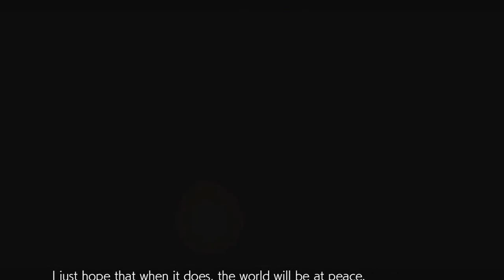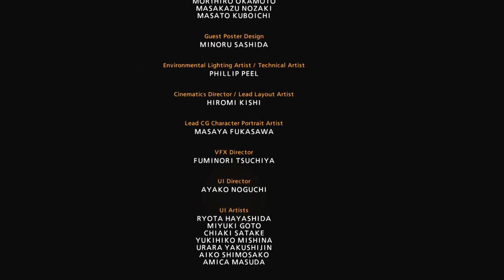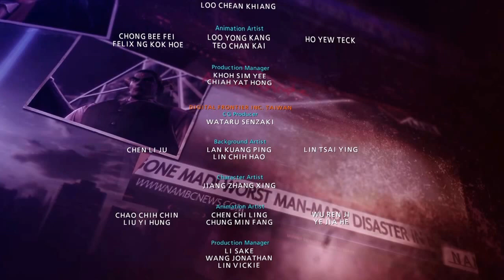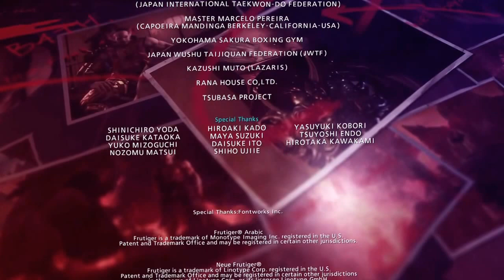TEKKEN™7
The worse fight ever. Bring it on. This is on normal.